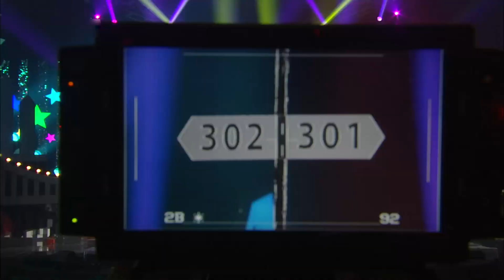[크큭티비] 301 302 : (마지막회) 오늘은 정말 설레는, 살 떨리는 하루였다! | ep.839-스페셜 | KBS 방송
▶출연자정보: 김민경, 정승환, 정지민
▶회차정보:
839회 (*2016년 03월 20일 방영)
추석특집 스페셜 (*2016년 09월 14일 방영)